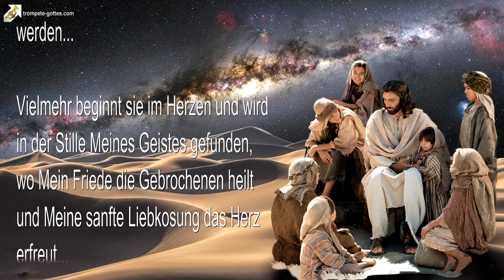Echte Gemeinschaft ❤️ Worte der Weisheit von YahuShua HaMashiach Jesus Christus